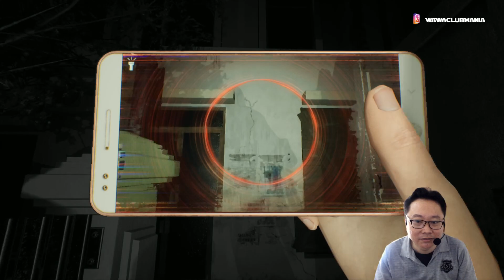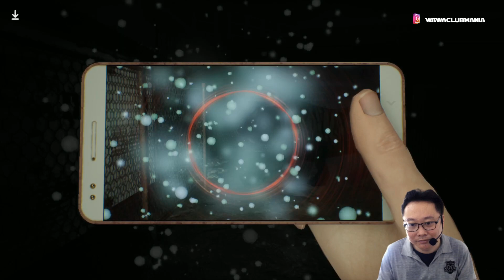Dreadout 2 - Lawan punggawa EVOS nan kerad - Indonesia part 4